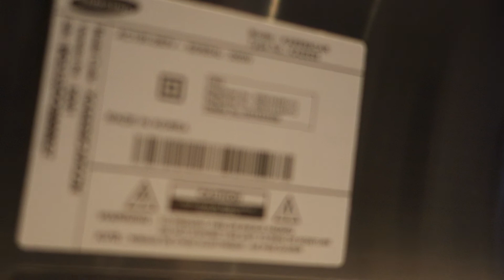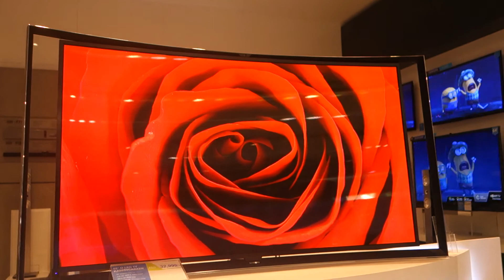Samsung oled curved screen walkaround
Thanks for visiting my channel! Donate Bitcoin to this address 133dJeaRRuASSHoP8hBzqamSzZhXE3qzgm to keep this channel alive and help produce new material!! Thanks for visiting my channel! Donate Bitcoin to this address 133dJeaRRuASSHoP8hBzqamSzZhXE3qzgm to keep this channel alive and help produce new material!! 20 thousand pound curved oled tv. Amazing quality